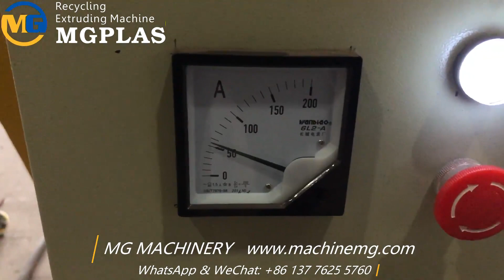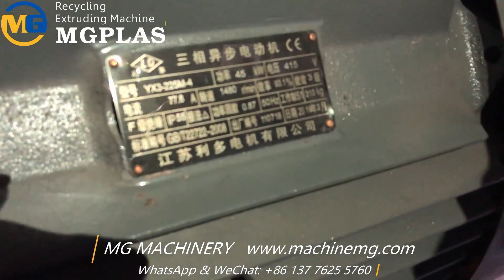3 barrel PET bottle label remover for 99% label removing rate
3 barrel PET bottle label remover machine is developed for high label removing rate in the waste PET bottle recycling industry. It can be used for both unpressed bottles and pressed bottles. It has three shafts and barrels for working, the final label removing ration is higher than 99%.
the processing channel can be adjusted between the rotary knives and fixed knives. Therefore, It has the flexible space for bottles with different sizes from 250ml to 4L.
As the good performance of label and bottle separation, the 3 barrel PET bottle label remover machine has been widely used in many pet bottle recycling plants worldwide, for example, Thailand, India, Mexico, etc.
Available models of this 3 barrel PET bottle label remover for capacity from 1000kg/h to 2500kg/h, please send us your capacity requirement, our team will provide the professional solution proposal for you.
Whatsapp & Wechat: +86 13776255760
SKYPE: gramlg